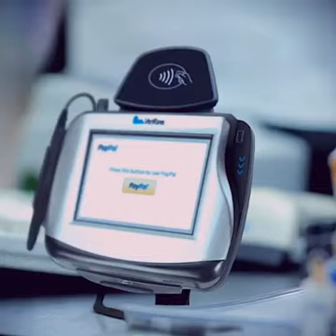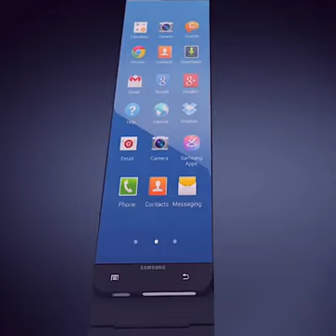O Futuro já chegou! Vídeo Incrível!